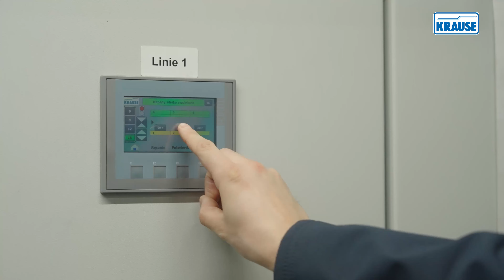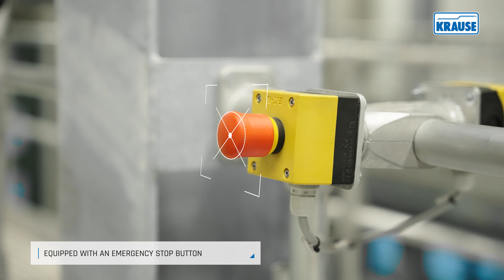Project report MPK Poznań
Three-lane roof working platform for various bus types

Customer:
Municipal Transport Company (MPK) in Poznań

MPK Poznań, the city's municipal transport company, is pursuing a strategy to reduce emissions and is continuously investing in a climate-friendly fleet. MPK has been increasingly focussing on electric buses for several years now.

These modern vehicles place special demands on maintenance and require a specially adapted technical infrastructure. The fleet is supplemented by conventional diesel buses, which continue to be used in some areas.

In order to optimise the maintenance of the buses, the company has extensively rebuilt the depot in Warszawska Street. The KRAUSE team developed and installed a fully automatic work platform that is designed for both the electric and diesel buses.

The work platform for the Warszawska depot in Poznań is the first fully automatic construction of its kind in Poland to be controlled via a control panel. The KRAUSE solution fulfils the highest requirements in terms of functionality, ergonomics and work safety and at the same time offers the flexibility that MPK Poznań needs for the maintenance of various bus models. Should future model series have different dimensions, operators can easily realise this. The versatility of the platform means that buses of different sizes and drive systems can be serviced efficiently. Vehicle downtimes in the workshop can thus be minimised and buses can be back on the road quickly.

In addition to the increase in efficiency and the associated cost savings, the investment in occupational safety also pays off for the client. Recognised studies show that companies that invest in the prevention of accidents at work have a competitive advantage. They can better protect their employees and thus increase their productivity and efficiency. They also benefit from a better image, which can have a positive impact on customer loyalty and staff recruitment.

KRAUSE